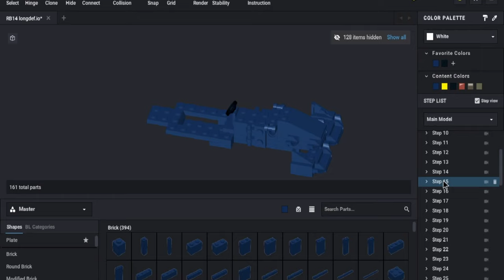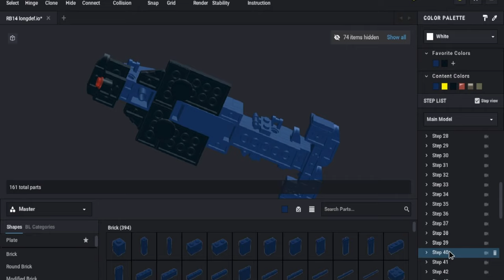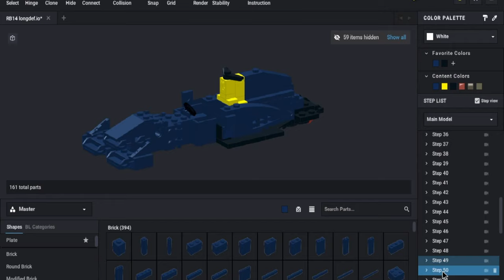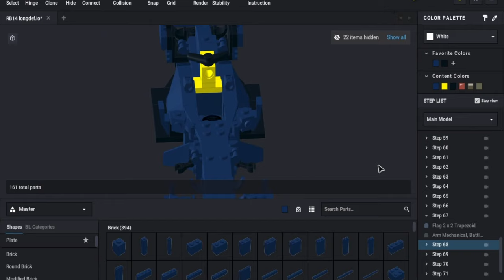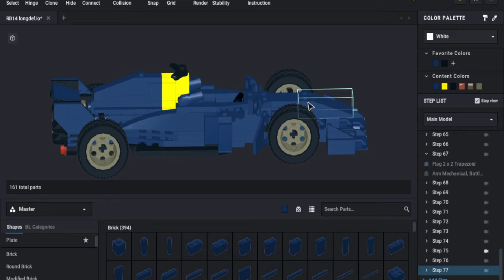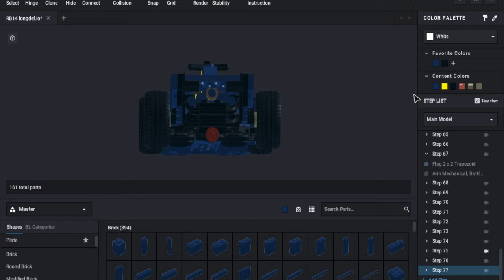HOW TO BUILD your own LEGO F1 Max Verstappen RB15 Red Bull Racing CAR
This is the new car from Max Verstappen for the F1 championship 2019. Will it be the next champion Car?
this is Lego Speed Champions 2019 style 2.0.
Sonn i will make a video from a real brick build version With Red Bull Livery.